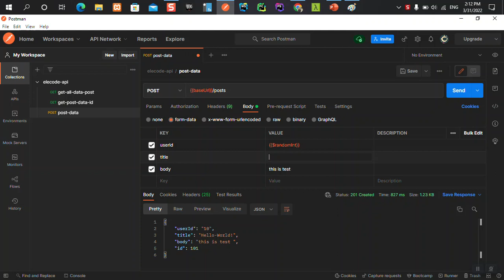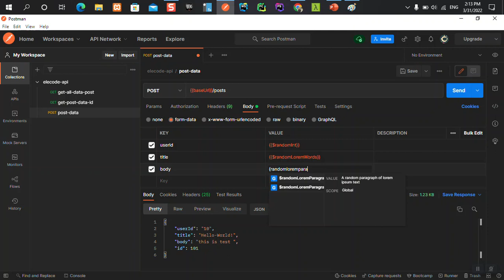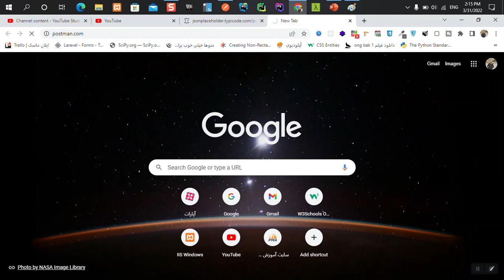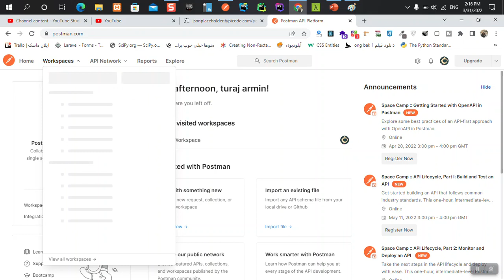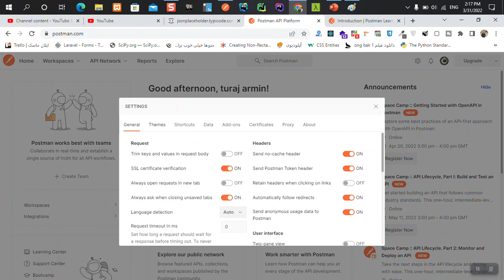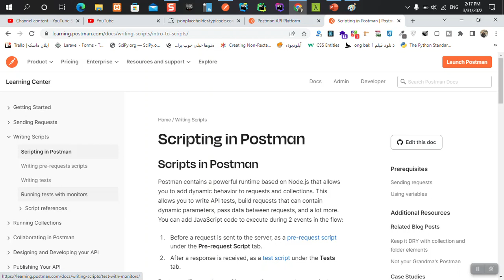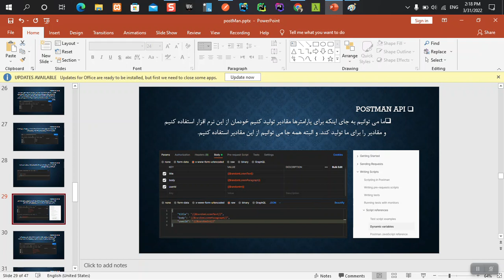part9 - variable scripts در postman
آموزش variable scripts در postman
در این قسمت ما به اموزش
variable scripts
در نرم افزار
postman
خواهیم پرداخت.

سری ویدیوهای آموزشی پستمن در لینک زیر 👇👇
دسترسی به آموزش  کامل و رایگان پستمن  😎👌

پستمن (Postman) یکی از محبوب‌ترین ابزارها در آزمون APIها است. این ابزار در سال 2012 به‌عنوان یک پروژه جانبی توسط Abhinav Asthana برای ساده کردن روند توسعه و تست API ها ساخته شد. فراخوانی‌های API ها به برنامه‌های نرم‌افزاری امکان برقراری ارتباط با یکدیگر را می‌دهد.

با بیش از 4 میلیون کاربر، پستمن به دلایل زیر به یکی از ابزارهای منتخب توسعه دهندگان وب تبدیل شده است:
قابلیت دسترسی: برای استفاده از پستمن کافی است به اکانت خود وارد شوید. با این کار به‌راحتی به فایل‌ها در هر زمان و هر مکان دسترسی خواهید داشت. البته تا زمانی که برنامه پستمن روی کامپیوتر شما نصب باشد.
استفاده از کالکشن‌ها: پستمن به کاربران امکان ایجاد کالکشنی از فراخوانی‌های API را می‌دهد. هر کالکشن می‌تواند زیرپوشه و درخواست‌های چندگانه ایجاد کند. این موضوع به سازماندهی آزمون‌های مرتبط کمک می‌کند.
تعامل: کالکشن‌ها و محیط‌ها می‌توانند به یکدیگر اضافه و یا از هم خروجی گرفته شوند. این موضوع در به اشتراک‌گذاری فایل‌ها مفید خواهد بود. همچنین برای به اشتراک گذاشتن کالکشن‌ها می‌توان از لینک مستقیم هم استفاده کرد.
ایجاد کردن محیط: محیط‌های چندگانه باعث تکرار کمتر آزمون‌ها می‌شود. زیرا یک آزمون می‌تواند از کالکشنی یکسان در محیط‌های متفاوت استفاده کند. اینجاست که پارامتری کردن اتفاق می‌افتد. دراین‌باره در بخش‌های بعدی صحبت خواهیم کرد.
ایجاد آزمون: می‌توان نقاط بازرسی (checkpoint) متفاوتی برای آزمون‌ها تعیین کرد. مثلاً یک نقطه بازرسی برای تأیید موفقیت پاسخ HTTP ایجاد و آن را به فراخوانی‌های API اضافه کنیم. این کار به ما کمک می‌کند نسبت به پوشش‌دهی آزمون‌ها مطمئن‌تر باشیم.
آزمون‌های خودکار: با استفاده از Collection Runner یا Newman آزمون‌ها می‌توانند به تعداد دلخواه اجرا شوند. این کار باعث صرفه‌جویی در زمان انجام آزمون‌های تکراری می‌شود.
دیباگ کردن: کنسول پستمن در بررسی داده‌های بازیابی شده کمک می‌کند. همچنین دیباگ کردن را راحت‌تر می‌کند.
ادغام مکرر: با قابلیت ادغام مکرر پستمن، عملیات توسعه، حفظ و نگهداری می‌شود.